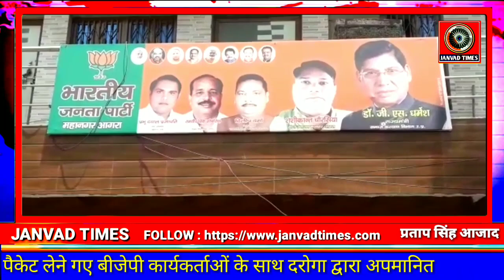UP LIVE : आगरा में भारतीय जनता पार्टी के मंडल उपाध्यक्ष ने दरोगा पर लगाए अपमानित करने का आरोप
Janvad Times : UP LIVE : आगरा में भारतीय जनता पार्टी के मंडल उपाध्यक्ष ने दरोगा पर लगाए अपमानित करने का आरोप
शशीकांत चौरसिया  मंडल अध्यक्ष भारतीय जनता पार्टी
 मधु नगर ग्वालियर रोड आगरा
Agra Up police latest news update, current news update Agra UP police, Latest samachar Hindi Agra police,